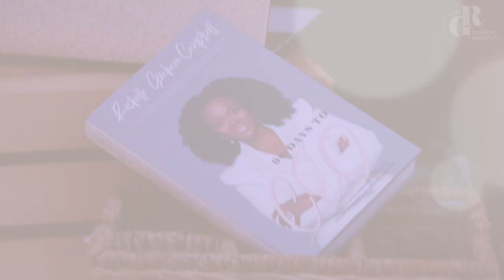BCAMP with Rochelle Graham-Campbell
BCAMP is a one-day virtual business boot camp conducted by Rochelle Graham for e-commerce entrepreneurs who want to finish the year strong.

2020 has surely thrown us all some curveballs, entrepreneurs especially. With all that has occurred this year, figuring out how to close out a year strong is more puzzling than ever.

You may be wondering:

How are other e-commerce entrepreneurs doing?

What should I expect for Q4 after all of the chaos of 2020?

How do I regain my footing for the last part of the year?

I really need a successful holiday season, how do I hit my goals?

How far do I plan ahead now with life being so crazy?

Don't worry we've all thought the same thing. But we came together with what we know already and our business buddies, expert strategist and more to get those answers. Now I want to make sure you have them too!

So what is BCAMP?

BCAMP is a one day business bootcamp for e-commerce entrepreneurs who need a kick in the butt emotionally, mentally and strategically to close out this year strong brand wise, financially and more!

The one day intensive will educate and prepare you to move forward in 2020 with increased confidence and strategic focus!

🎧You can listen to my podcast on your favorite podcast streaming service.

Or find a store near you!